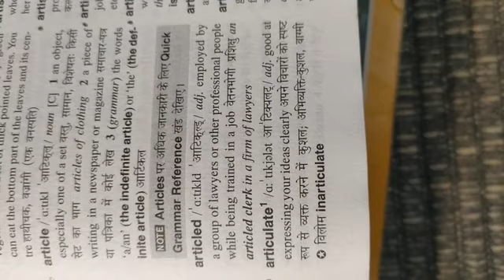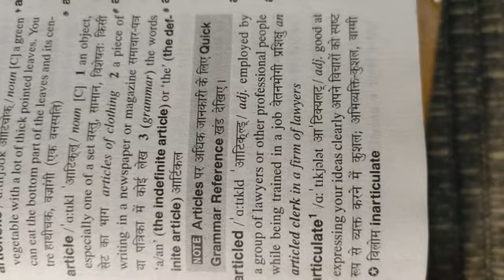P.I.A. ..... for the classes of#9th/10th/11th/12th